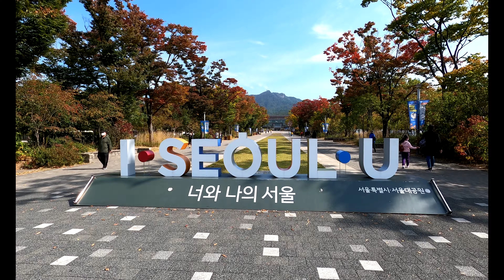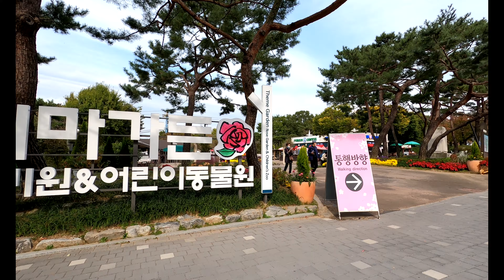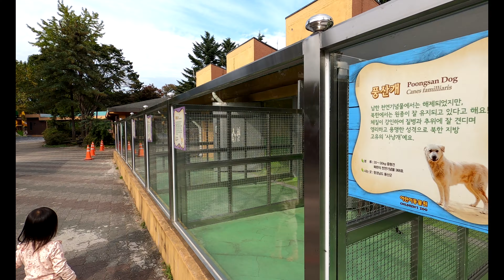[4K] Now in bloom, Seoul Grand Park Rose Garden and Kids' Zoo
Nearest Metro: Seoul Grand Park Station on Line 4

Seoul Grand Park is an family-friendly amusement park consisting of various themed facilities that promote the growth and preservation of diverse animals and plants including Seoul Zoo, Botanical Garden, Theme Garden, Campsite and etc.

This time I visited Theme Garden (A.K.A. Rose Garden) together with Kids' zoo.